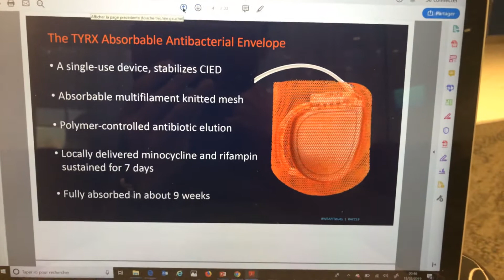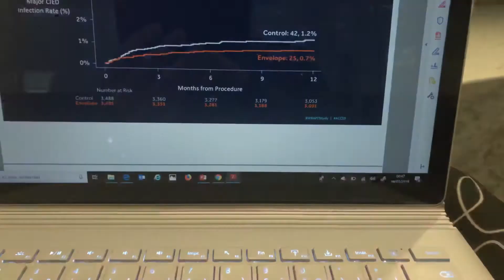Savez-vous ce qu’est le TYRX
L’étude WRAP-IT ou faut-il envelopper les PM/DAI?